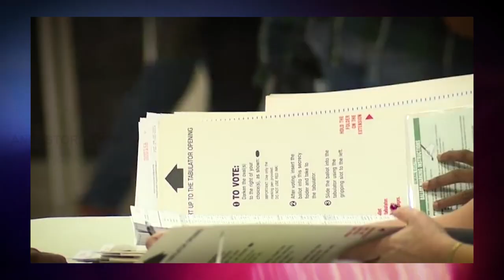ஏன் இந்த RUSSIA-UKRAINE போர் ?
Russia Ukraine போர் வர காரணம என்ன அவர்கள் எதற்காக அடித்து கொள்கிறார்கள் அதைபற்றிய
அற்புதமான தகவல்களை  இந்த video வில் முழுமையாக தெரிந்துகொள்ளுங்கள்

Ur support is most important to our team ❤️